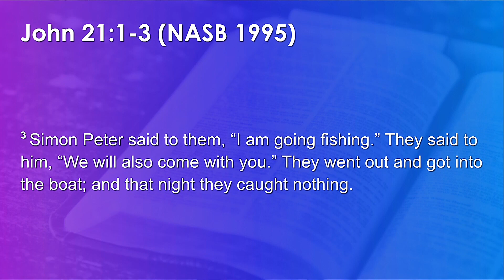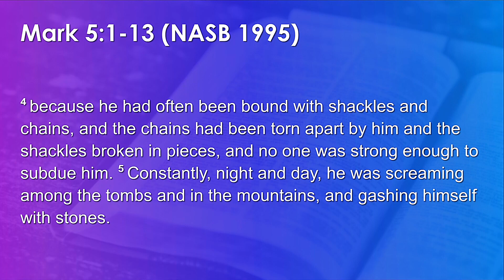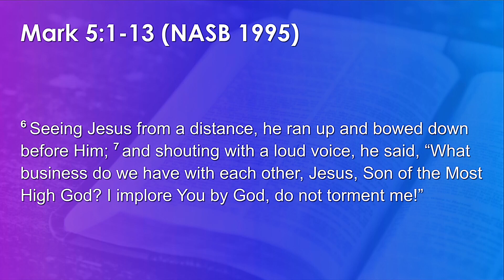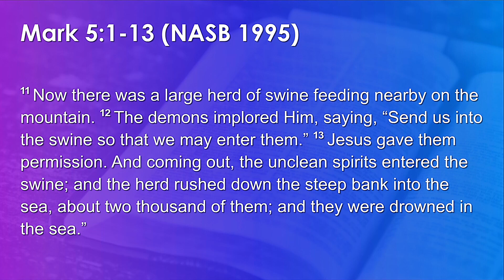Thy Will Be Done | Mark 5:1-13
In this Sunday morning sermon, Pastor Rudy Topete shares from Mark 5 about seeking God's Will and how it can be a motivation and comfort to us in difficult times.

Scriptures referenced in this sermon:
* John 21:1-3
* Mark 5:1-13

Recorded from South Gate Fellowship in Duncanville, TX on Sunday, September 18 2022.